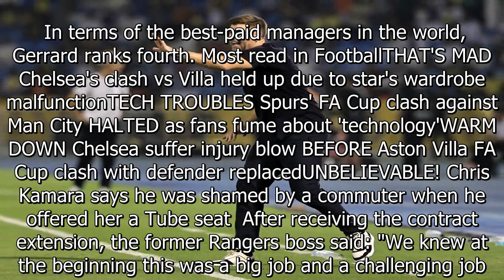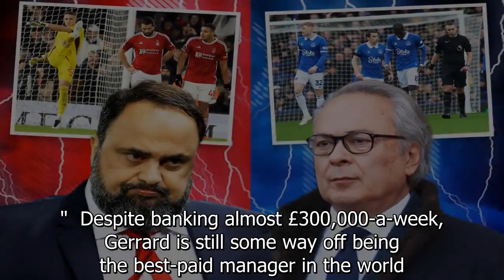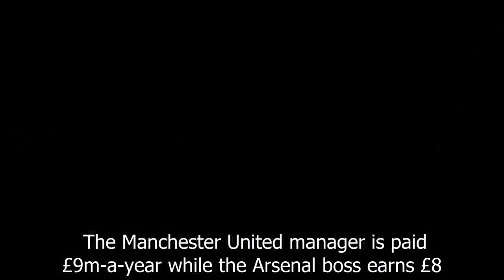World's best paid managers after Steven Gerrard secures new mega contract